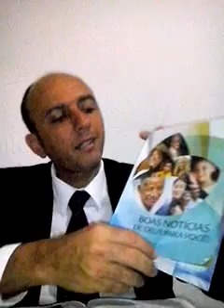JESUS FOI UM ANJO ANTES DE ENCARNAR?JESUS TEM CORPO DEPOIS DA RESSURREIÇÃO?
Para quem gosta de um aprofundamento Teológico este é um estudo sobre a Pessoa de Jesus antes e depois da encarnação. Quem são Anjos, espíritos malignos, demônios. O que é Corpo Celestial.O diabo é espírito ou Corpo Celestial? Jesus hoje no céu é espírito? Agradeço a contribuição da publicação das Testemunhas de Jeová!